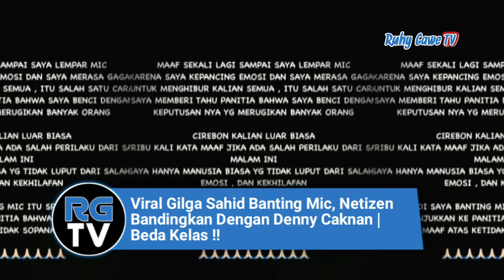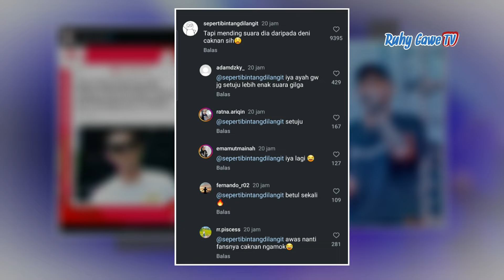Viral Gilga Sahid Banting Mic, Netizen Bandingkan Dengan Denny Caknan | Beda Kelas !!